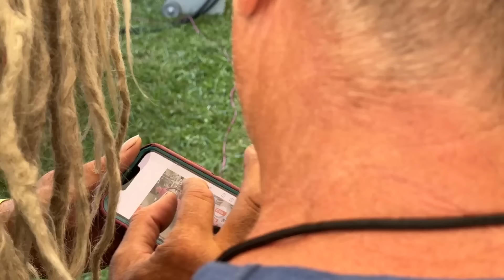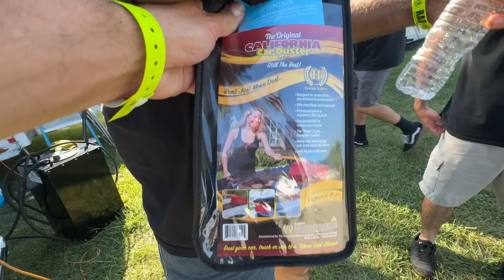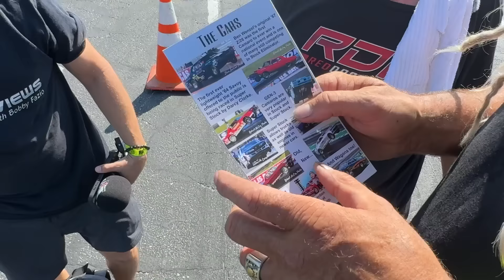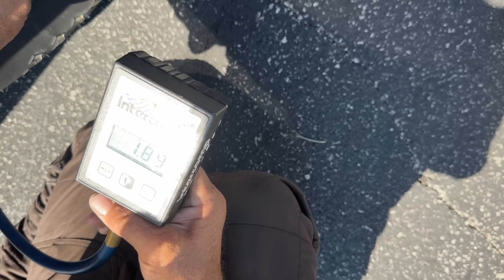NHRA DRAG RACE NATIONALS INDIANAPOLIS Day 1 w/ CANADIAN LEGEND DARCY CLARKE - Rust Bros Coast2Coast!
OMG, Drag Race Nationals Indianapolis with Rust Bros!

We uncovered a super rare Max Wedge Hemi—only 50 in existence—and even got to hang with the legendary Buddy Martin from Sox & Martin!

But that’s not all. You have a unique chance to be right in the action with Darcy Clarke, prepping for the race and experiencing the thrill from inside the car! Huge shoutout to Darcy for inviting us and this epic experience!

Plus, get the inside scoop on Stock Eliminator Racing, insane engine fine-tuning with ice bags, and the secrets behind mastering compression ratio in drag racing!

Rust Bros Coast 2 Coast 2024 (Part 52)

Amazon Store Canada
Amazon Store US